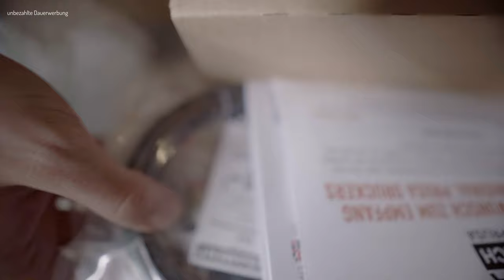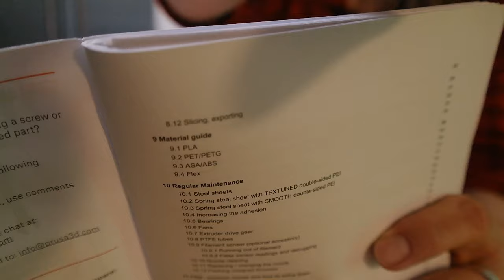Prusa MINI im Unboxing und Review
In den letzten Monaten habe ich den Prusa MINI intensiv für euch getestet und einiges an Filament durch die Düse gejagt. Dabei konnte ich sowohl die Vorteile als auch die Nachteile des Prusa MINI herausfinden.